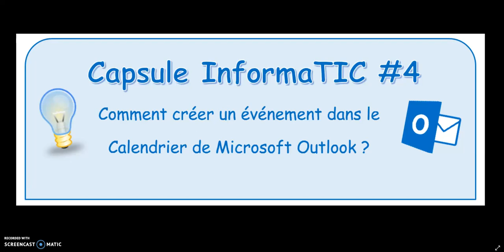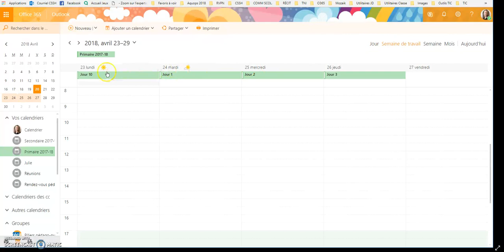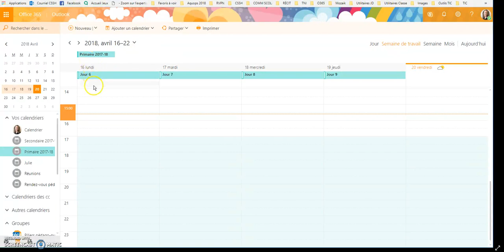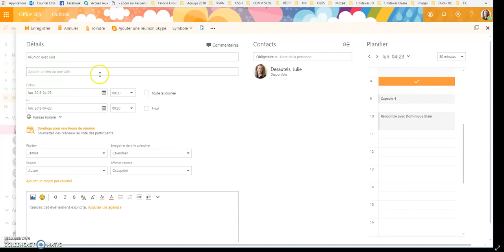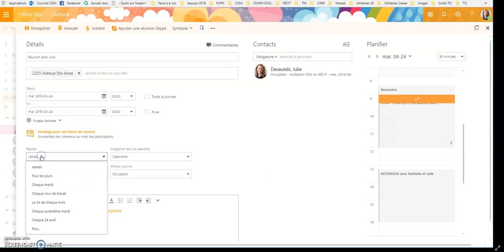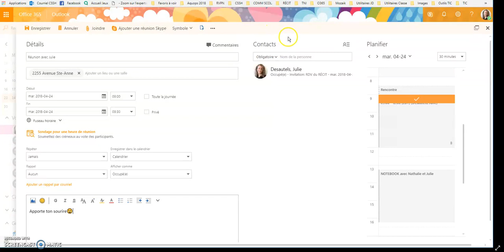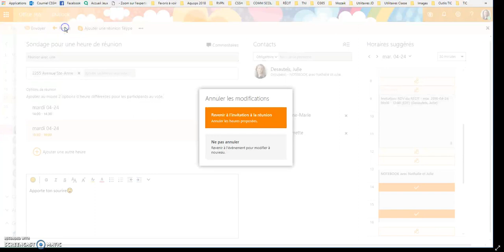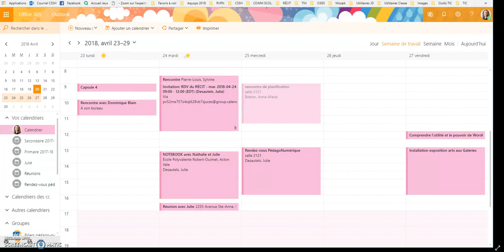Capsule InformaTIC 04 - Comment créer un événement dans le Calendrier de Microsoft Outlook?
Comment créer un événement dans le Calendrier de Microsoft Outlook?